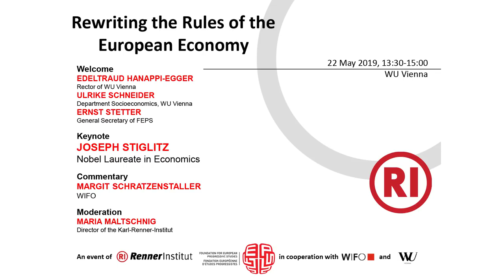Joseph Stiglitz: Rewriting the Rules of the European Economy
Rewriting the Rules of the European Economy

With Joseph Stiglitz

Nobel Laureate in Economics

Welcome
EDELTRAUD HANAPPI-EGGER, Rector of WU Vienna
ULRIKE SCHNEIDER,  Chair of the Department Socioeconomics at WU Vienna
ERNST STETTER,  General Secretary of the Foundation for European Progressive Studies (FEPS)

Keynote
JOSEPH STIGLITZ, Chief Economist and Senior Fellow, Roosevelt Institute; Professor at Columbia University; Nobel Laureate in Economics; author of the report “Rewriting the Rules of the European Economy”

Commentary
MARGIT SCHRATZENSTALLER, Deputy Director of the Austrian Institute of Economic Research (WIFO); co-author of the report

Moderation
MARIA MALTSCHNIG, Director of the Karl-Renner-Institut

Content
Europe today is in a state of crisis, having experienced of stagnation and sluggish economic growth over the past decade. Some countries, like Greece, Spain, Portugal, and Italy, have grappled with depression or recession for years and still suffer from unacceptably high unemployment, especially among young people. Practically on the whole continent, economic underperformance, coupled with rising inequality, brought political and social uncertainty. This toxic mixture threatens the integrity of the EU as a whole, causing frustration amongst citizens, and encouraging populist movements around Europe. Against this backdrop, the EU’s political leadership cannot continue with a business-as-usual approach.
In his recent report, Joseph Stiglitz outlines a new set of rules for economic, political, and social governance in Europe that would help to recast a prosperous and equitable EU marked by peace and solidarity within the context of globalization. To improve economic performance and create shared prosperity, the rules of the European economy – broadly understood the fundamental policies governing the EU – must be rewritten.

The discussion will be held in English.

In cooperation with the Foundation for European Progressive Studies (FEPS), the Austrian Institute of Economic Research (WIFO), and WU Vienna